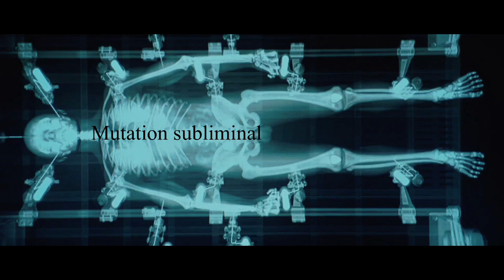Genetic mutations subliminal remake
I have a mutation in my alpha actinin 3 gene that gives me instant reflexes I have a mutation in my alpha 3 gene that gives me very instant reaction time to sounds i have a mutation in my actinin 3 gene that gives me fast running speeds

my Lrp5 gene mutation makes my bones extreamly strong my lrp5 gene mutation makes my bones harder everyday I have a genetic mutation in my lrp5 gene that allows my bones to become more dense than a normal humans  my lrp5 gene prevents my bones from breaking I have a muatated telomere gene in my dna that allows me not to age
I have little to no myostatin my myostatin levels give me much larger muscles than a normal human I have now develop a genetic.  mutation of as3mt which helps push out potentially dangerous substances out of my system i now develop a genetic mutation of opsin which enables me to have incredible vision i now develop a genetic mutation of hdec2 gene which allows me to sleep for a short time and get more rest